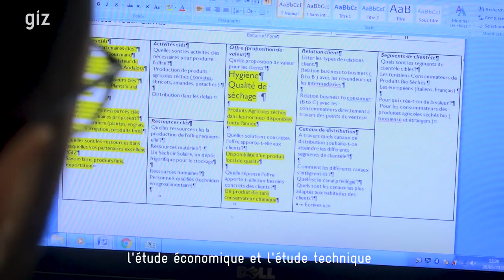Phase de Coaching - Agripreneur 2.0 - PAD II - GIZ